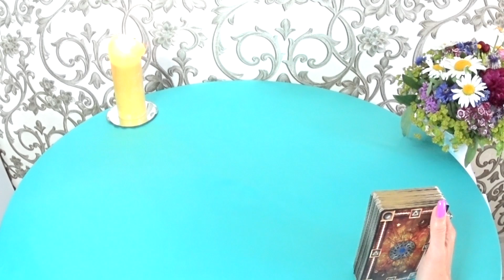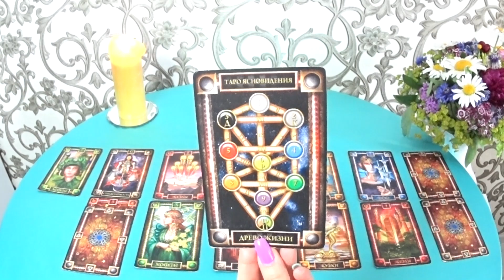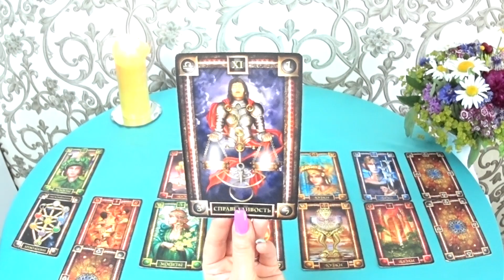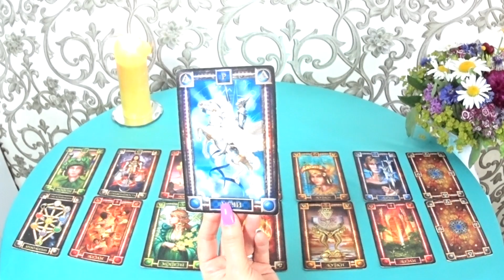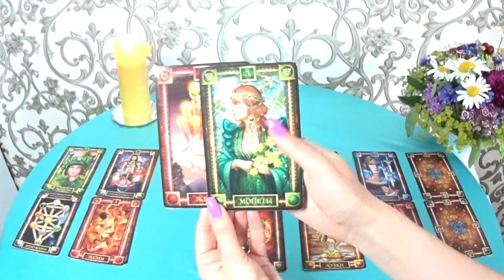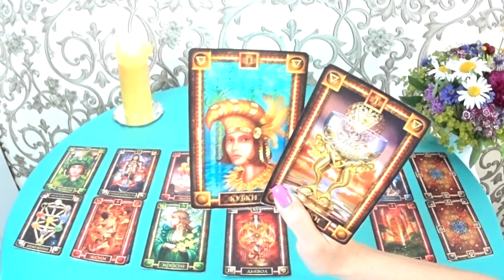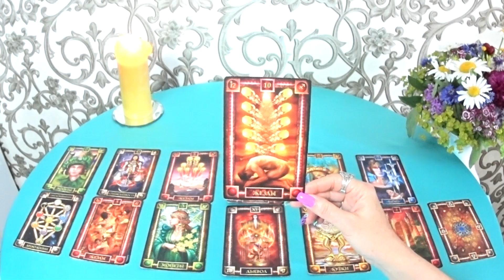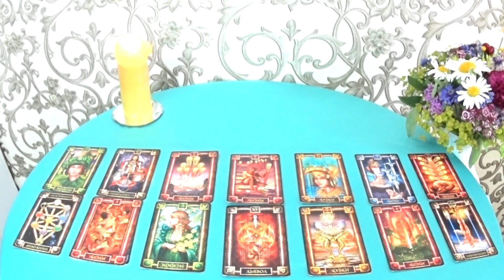ГОРОСКОП КОЗЕРОГИ НА ИЮНЬ МЕСЯЦ. 2022 ГОД